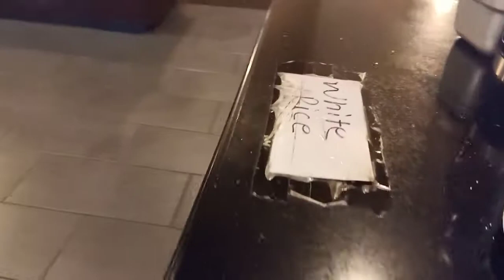GOING OUT TO LUNCH AT LIN GARDEN BUFFET | ALL YOU CAN EAT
Having lunch with my hubby on a beautiful sunny day in Inverness. So many great options and different asian dishes. ☺️